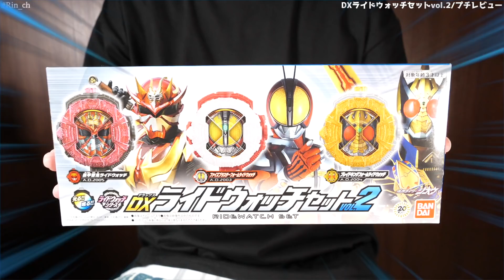DXライドウォッチセットvol.2 プチレビュー！【仮面ライダージオウ】/ DX RideWatch Set vol.2【Kamen Rider ZI-O】Review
vol.2も箱のデザインがかっこいいですね。
何で一般販売じゃないんだろうね。

DXジクウドライバー(かなり安くなってます！)

(K使用中)撮影ブース